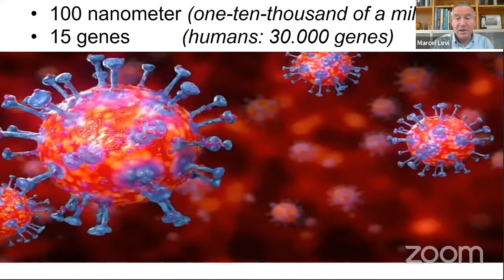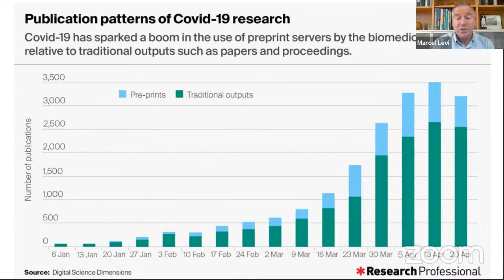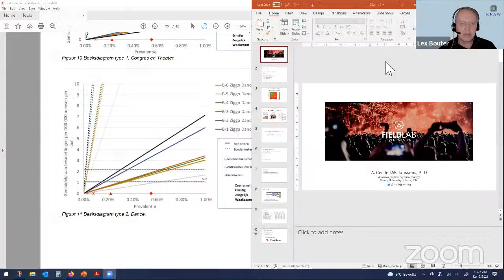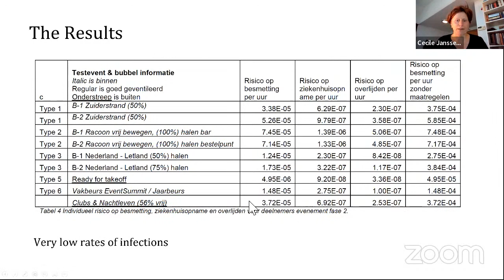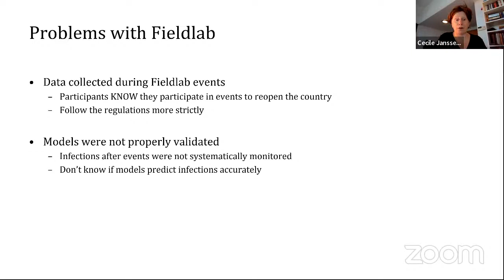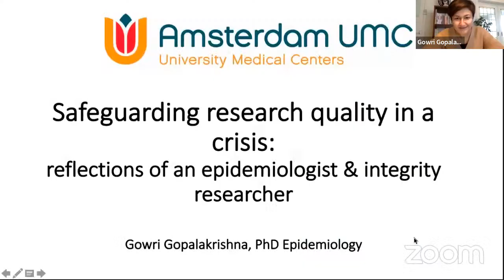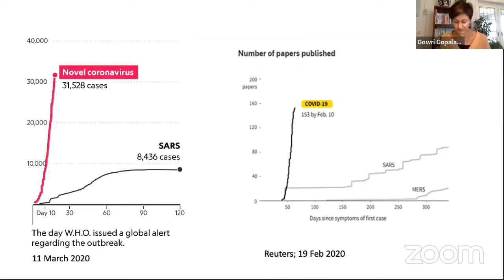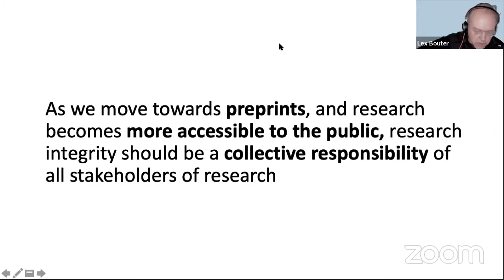Wervelende wetenschap / Academics on fire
Tijdens de pandemie werd er in een razend tempo nieuwe kennis ontwikkeld met een directe maatschappelijke impact. Onderzoekers lanceerden al snel initiatieven om hun kennis relevant te maken voor de nieuwe situatie. Wat hebben we geleerd? En wat is de mogelijke prijs die we hebben betaald?

New knowledge with a direct impact on society was developed at breakneck speed during the pandemic. Researchers quickly took steps to produce knowledge relevant to the new situation. What have we learned? And what price might we have paid?

00:00 Welcome - Natali Helberger, professor of Information Law at University of Amsterdam, chair of the Academy committee on the impact of the Covid-19 pandemic on science, researchers and trust in science
03:10 Introduction by the moderator - Lex Bouter, Professor of Methodology and Integrity, Amsterdam UMC, VU Medical Centre; member of the Academy committee on the impact of the Covid-19 pandemic on science, researchers and trust in science
06:20 Marcel Levi, Professor of Medicine and chair of the Dutch Research Council (NWO), at the start of the pandemic Chief Executive of University College London Hospitals, on medical science in times of crisis
25:00 Cecile Janssens, Professor of Translational Epidemiology, Emory University, Atlanta (USA), on field lab experiments
41:01 Ineke Sluiter, President of the Academy, on how changes in social safety influence researchers
58:44 Gowri Gopalakrishna, researcher at the department of Epidemiology and Data Science, Amsterdam UMC, VU Medical Centre, on the impact of time pressure and urgency on publication ethics and integrity
01:12:09 Plenary discussion moderated by Carlijn Bouten, Professor of Biomechanical Engineering, Eindhoven University of Technology; member of the Academy committee on the impact of the Covid-19 pandemic on science and scientists